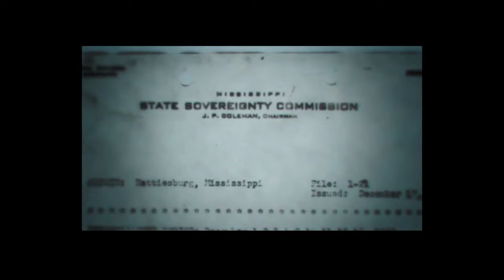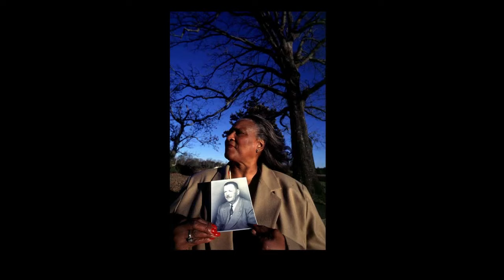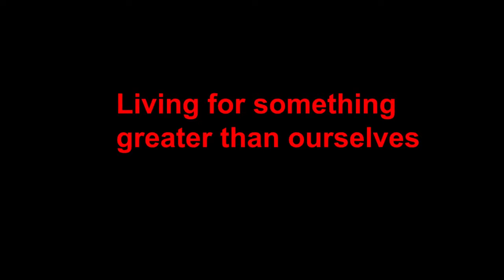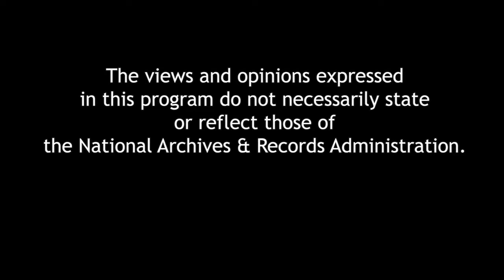Race Against Time: A Reporter Reopens the Unsolved Murder Cases of the Civil Rights Era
In Race Against Time, investigative journalist Jerry Mitchell takes readers on the twisting, pulse-racing road that led to the reopening of four of the most infamous killings from the days of the civil rights movement, decades after the fact. His work played a central role in bringing killers to justice for the assassination of Medgar Evers, the firebombing of Vernon Dahmer, the 16th Street Church bombing in Birmingham and the Mississippi Burning case. Race Against Time is an astonishing, courageous story capturing a historic race for justice, as the past is uncovered, clue by clue, and long-ignored evils are brought into the light. This is a landmark book and essential reading for all Americans. A book signing follows the program.